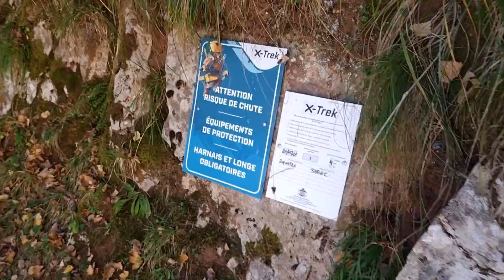x trek ligne de vie multidirectionnelle.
Formation site hydroélectrique.
Ligne de vie continue X-trek .
Aucune déconnection possible quelque soit la configuration.
Montées descentes multi-direction.